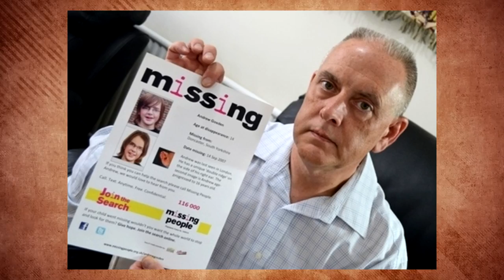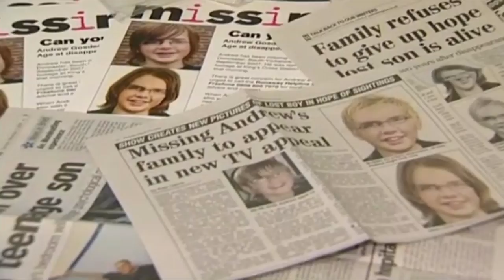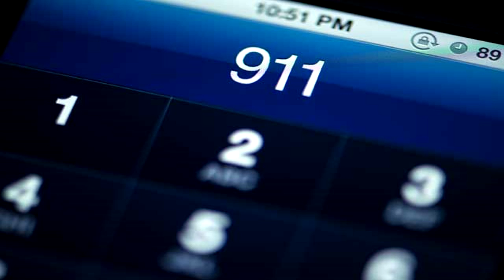5 Mysterious Unsolved Cases #3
Brace yourself for these chilling mysteries. Five more unsolved cases that will leave you questioning reality.

The Tromp Family vanished without a trace in 2011, leaving behind their home filled with personal belongings but no signs of struggle or foul play. Steven Koecher disappeared in 2005, his disappearance shrouded in mystery and leaving his family searching for answers. Andrew Gosden vanished in 2007, a young boy who simply disappeared without a trace.

These are just a few of the many unsolved cases that continue to haunt us, reminding us of the fragility of life and the enduring mysteries that remain unsolved. As we delve into these chilling stories, we are reminded of the importance of justice and the unwavering search for answers, even in the face of the unknown.